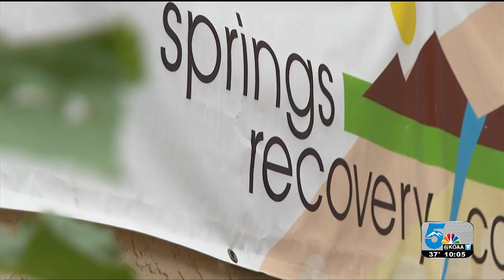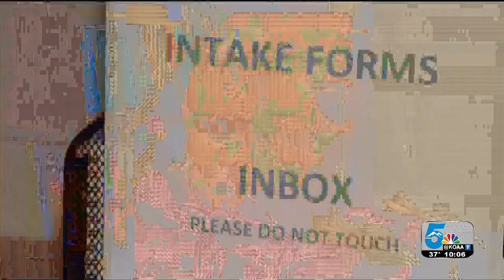Struggling with addiction recovery during the holidays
The COVID-19 pandemic has forced some people to spend the holidays away from their family. That isolation is particularly problematic for people struggling with addiction or living in recovery.